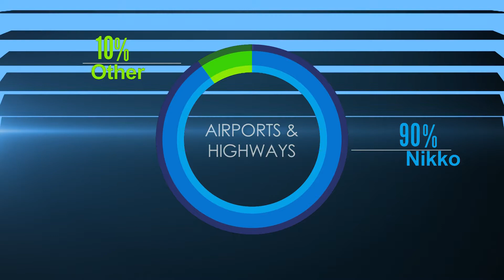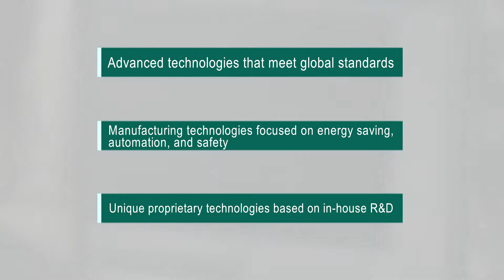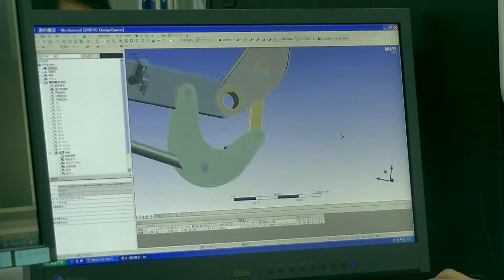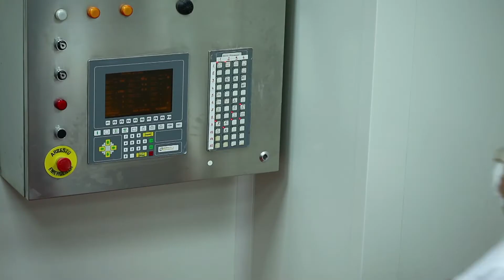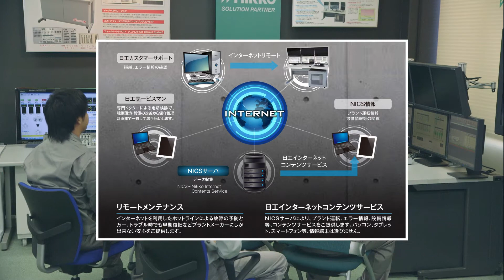NIKKO corporate profile movie -English-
Nikko is the most popular manufacturer of asphalt plants and concrete batching plants in Japan.
We were founded in 1919. With the tradition and high
technology, we supply the best solution for our customers.